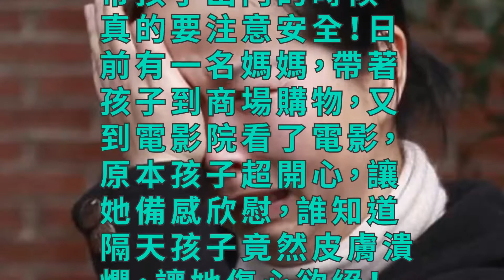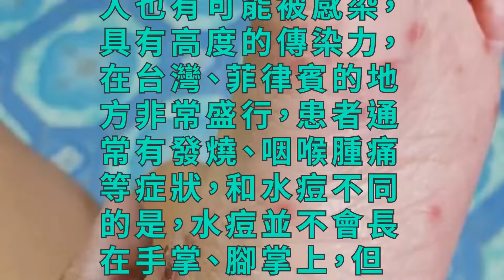兒子從賣場回家「皮膚紅腫潰爛」！醫生檢查嘆「沒藥可醫」...媽媽心痛呼籲：所有家長都要注意！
帶孩子出門的時候，真的要注意安全！日前有一名媽媽，帶著孩子到商場購物，又到電影院看了電影，原本孩子超開心，讓她備感欣慰，誰知道隔天孩子竟然皮膚潰爛，讓她傷心欲絕！

圖片僅為示意，與本文無關。